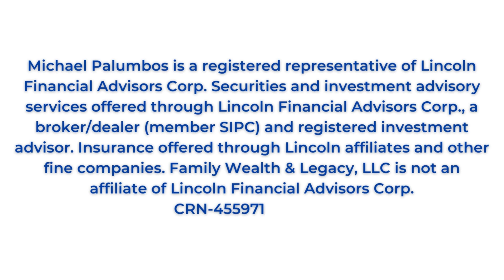The World Saving Power of Philanthropy | The Family Biz Show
Welcome to another clip from our Family Business Podcast episode - The World Saving Power of Philanthropy

Episode 54: The World Saving Power Of Philanthropy
In this episode of the Family Biz Show, host Michael Palumbos from Family Wealth and Legacy in Rochester, New York, explores the powerful role of philanthropy in business-owning families. The episode features insights from Scott Farnsworth, Yale Levey, and Ryan Ponsford, who are experts in family philanthropy.

The episode delves into the universal applications of philanthropy, illustrating how giving can be a tool for teaching valuable life skills, fostering family unity, and establishing a legacy that transcends financial wealth. The guests share personal anecdotes and practical advice, showing how families at any stage can engage in philanthropic activities to strengthen bonds, develop empathy, and make a positive impact on society.

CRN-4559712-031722